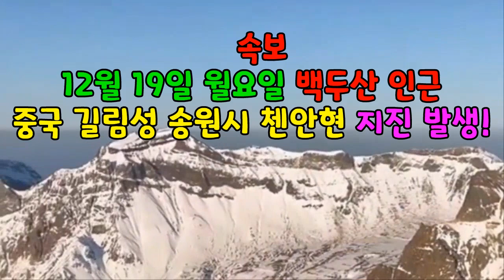[속보]백두산 폭발하는가?12월19일 월요일 지진 발생